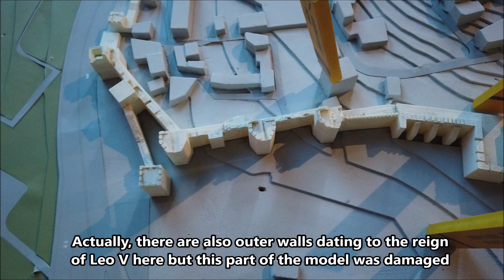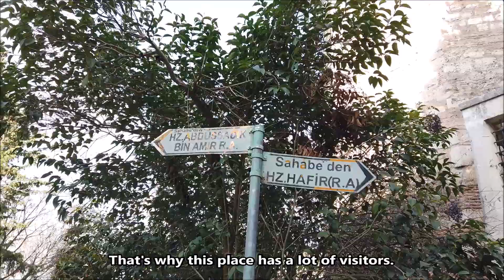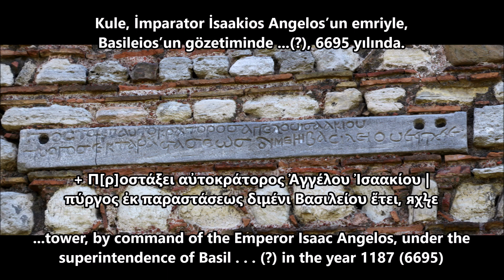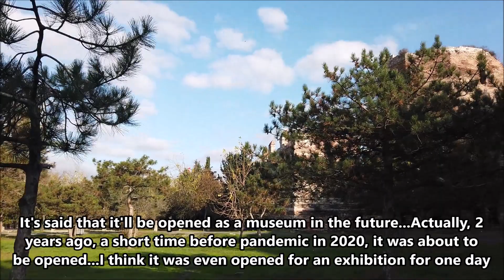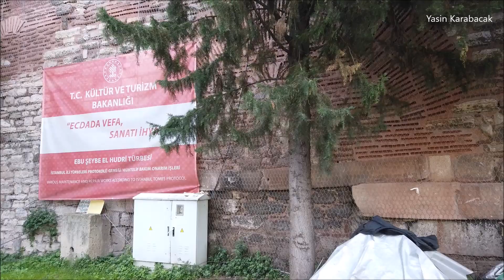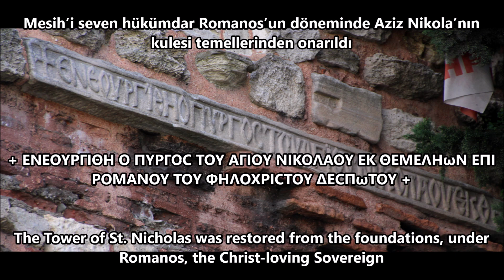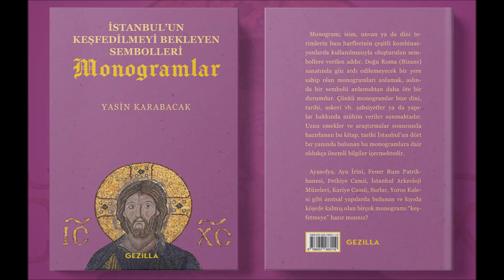Vlaherna Surları, Kapıları ve Kitabeleri - Detaylı Anlatım (The Walls of Blachernai w/ Inscriptions)